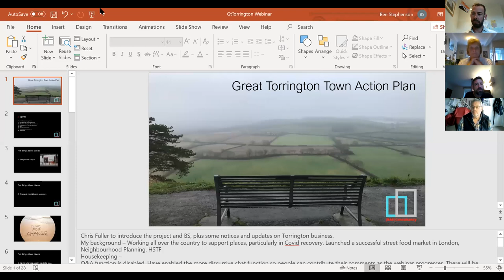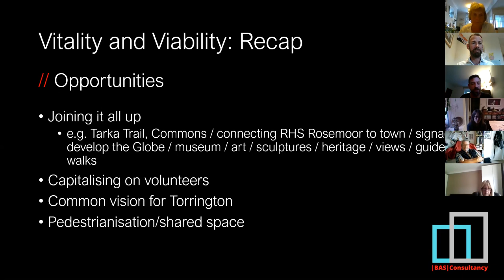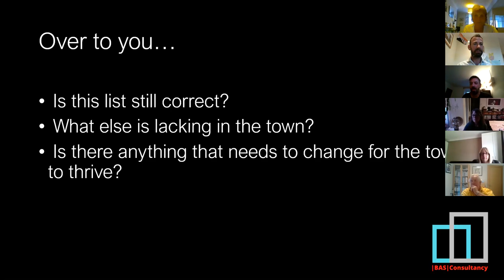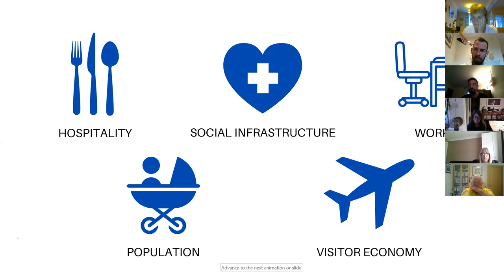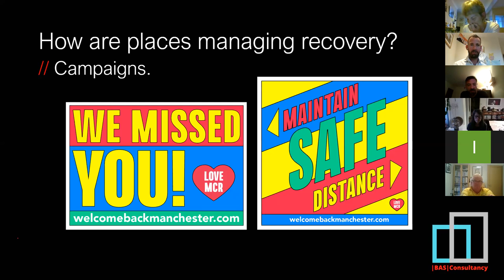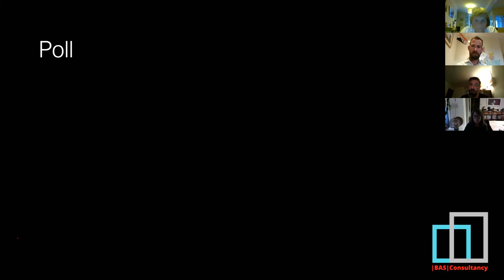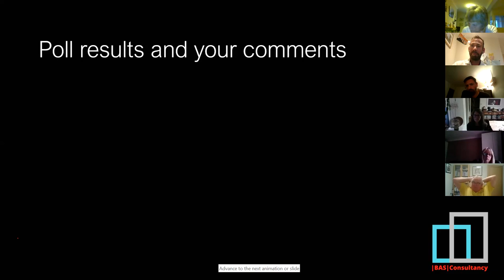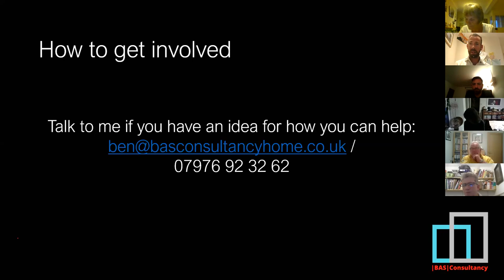Great Torrington Recovery Webinar 2020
Great Torrington town centre recovery webinar
- A community discussion to explore desires for the town centre as we plan for a post-pandemic recovery period as part of the Re-opening High Streets Safely Fund.